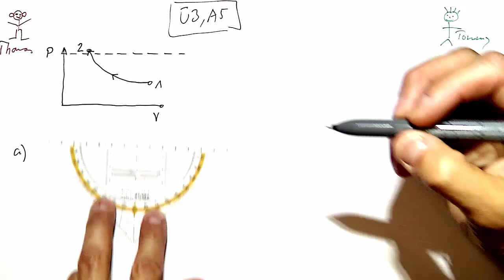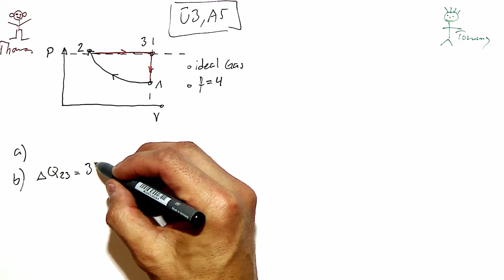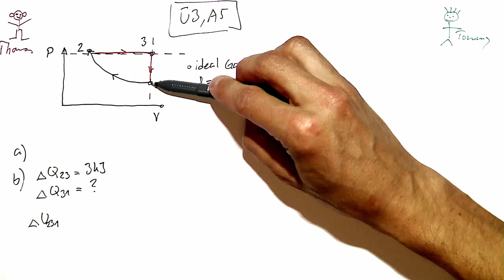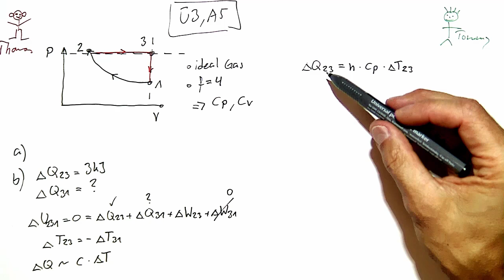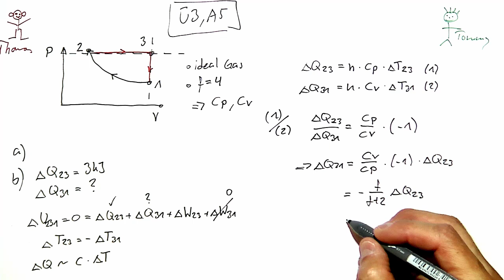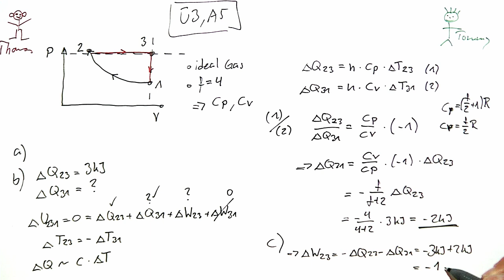Videolösung zur Serie 03, Aufgabe 5